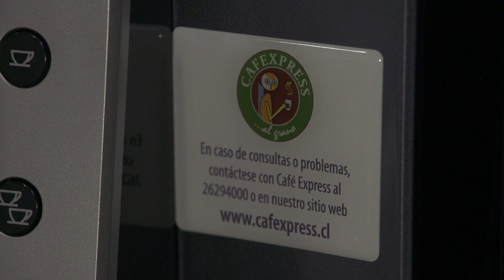Premio Ganador Plata PED 2014 - Experiencia Cliente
Comercial Multiexpress